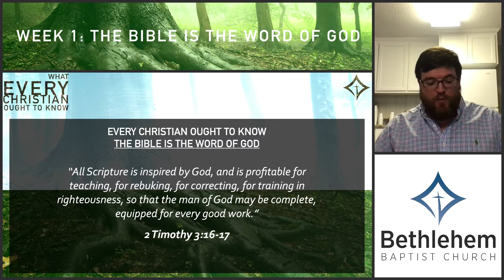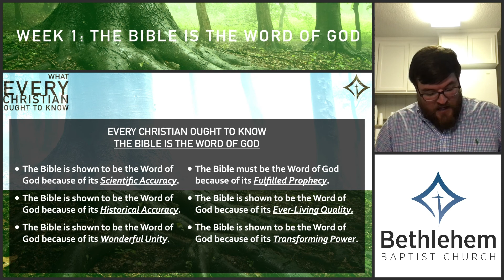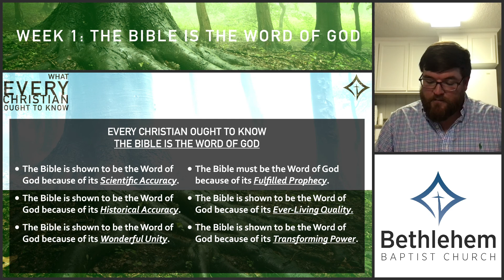What Every Christian Ought to Know: Week 1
Every Christian ought to know the Bible is the Word of God

shorturl.at/kmZ19